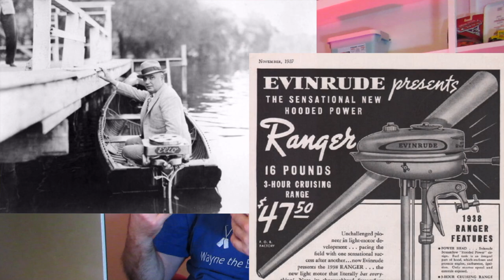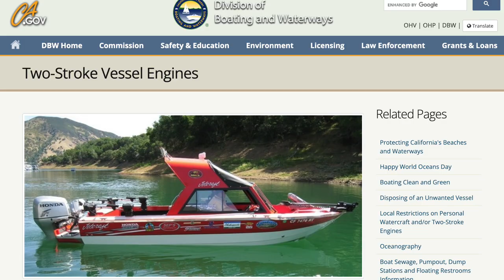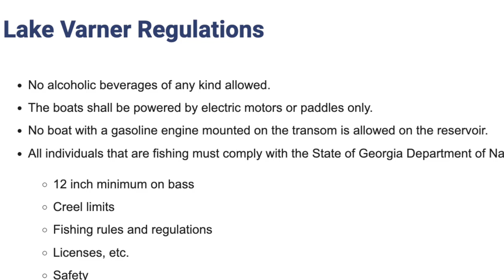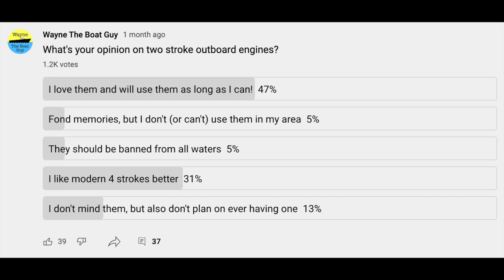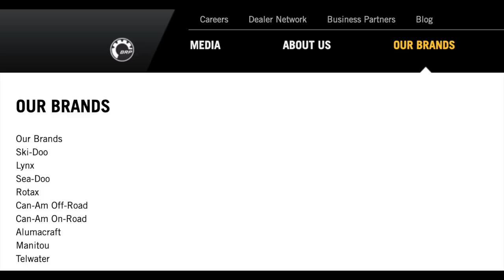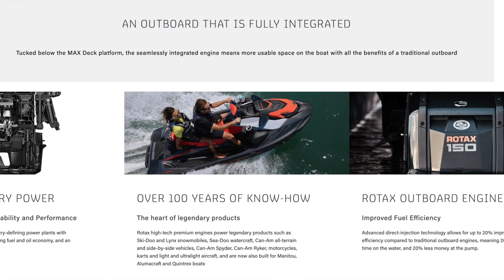2 Stroke Outboards - Are Their Days Numbered? What about the new BRP Rotax engine?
Are Two Stroke Outboard Boat Engines Going Away? Is this the end of an era for 2 stroke outboard motors? In this video I take deeper dive into where things are going with regards to two stroke outboard boat motors. Looking at the history, current situation and where things are headed including some interesting current offerings such as the new rotax engines that BRP will be offering in Alumacraft and Manatau boats for 2023.

Two stroke outboards have been around for over 100 years. Are we just reluctant and resistant to change or are the days of 2 stroke boats coming to an end?

00:00 Introduction
00:40 Brief background and current situation with two stroke outboard engines
01:46 The environmental challenges with two stroke outboards
02:59 Restrictions in place for 2 stroke outboard engines
03:59 Opinions on to two stroke outboard motors
04:45 How we react to change
05:40 New developments with regards to 2 stroke outboards
07:59 Final thoughts

▶︎▶︎▶︎Playlists About Boat Engines & Motors

▶︎▶︎▶︎ Playlists About Boat Repairs & Projects